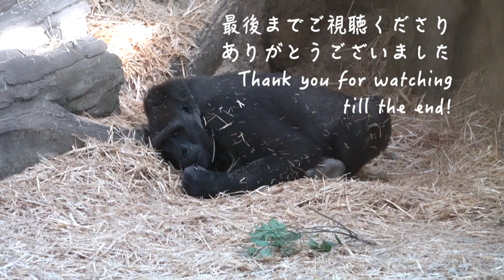S1E182 🦍Adolescent gorilla Momoka shows off her turnip.⎮UENO ZOO⎮ゴリラにカブを自慢されました⎮上野動物園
Date Filmed: Nov, 2022
Place Filmed: Ueno Zoological Gardens
Gorilla Woods 🌳 Exhibit 1

👆You can also find me on the above platforms.😃

𖤣𖥧𖥣𖡡𖥧𖤣𖤣𖥧𖥣𖡡𖥧𖤣𖤣𖥧𖥣𖡡𖥧𖤣𖤣𖥧𖥣𖡡𖥧𖤣𖤣𖥧𖥣𖡡𖥧𖤣

Summary ✎𓂃

This video was filmed in the morning.

The video starts with Haoko and Riki foraging. Momoka comes to the smaller grotto. She is eating a turnip. She peels it. Then she stares at my camera, and shows me her turnip. Momoko is foraging. She sits on her favorite spot. Toto comes next to Haoko. Komomo comes to the smaller grotto. Riki is eating leaves. Momoka is on top of the highest tree trunk. Komomo moves to the larger grotto. She jumps, lies down, and yawns. She watches people. Her birthday is coming soon. I hope you enjoy watching the sneak peek into the life of the Haoko troop.

𖤣𖥧𖥣𖡡𖥧𖤣𖤣𖥧𖥣𖡡𖥧𖤣𖤣𖥧𖥣𖡡𖥧𖤣𖤣𖥧𖥣𖡡𖥧𖤣𖤣𖥧𖥣𖡡𖥧𖤣

DOB: Aug 21, 1993
POB: Apenheul Primate Park, he Netherlands
Sire: Kibabu
Dam: Mouila
Parent reared

Alpha female
DOB: June 3, 1983 (?)
POB: Unknown (Spain or Africa?)
Parents: Unknown

Female - adult
DOB: Nov 14, 2009
POB: Ueno Zoo, Japan
Sire: Haoko
Dam: Momoko
Parent reared

DOB: Apr 24, 2013
Sire: Haoko
Dam: Momoko
Parent reared

Male - juvenile
DOB: Oct 9, 2017
Sire: Haoko
Dam: Momoko
Parent reared

Female - infant
DOB: May 31, 2022
Sire: Haoko
Dam Momoko
Hand-reared

Female - adult
DOB: est. 1978
POB: Cameroon
Wild-born
•1979 Toto was transferred to Nihondaira Zoo.
•1999 She moved to Ueno Zoo.

🦍Gorillas owned by Ueno Zoo: Haoko, Riki, Sumomo, Rola
🦍Gorillas owned by Chiba Zoo: Monta, Momoko, Momotaro, Gentaro, Momoka

1️⃣ Syncopations - Rune Dale 2️⃣ Rioverde - Vendla